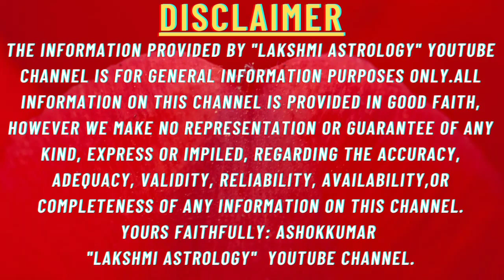simha rashi guru gochaara phala 2023-2024#guru gocharaphala 2023-2024 simha rashi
simha rashi guru gochaara phala 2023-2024#guru gocharaphala 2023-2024 simha rashi simharashi leo lakshmi astrology